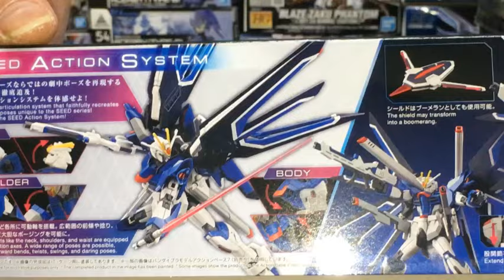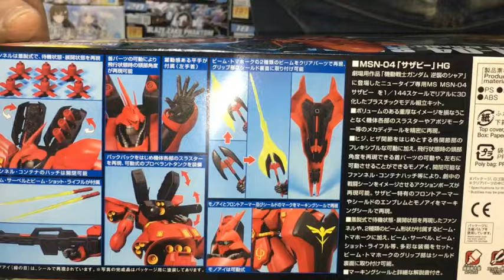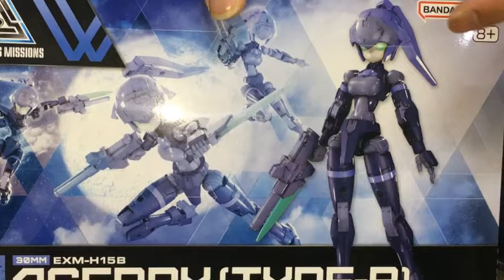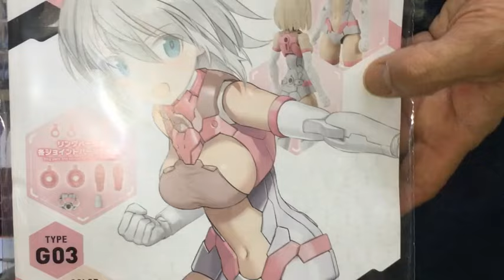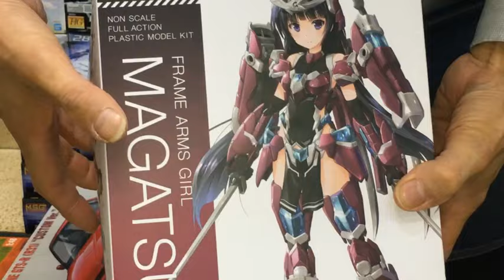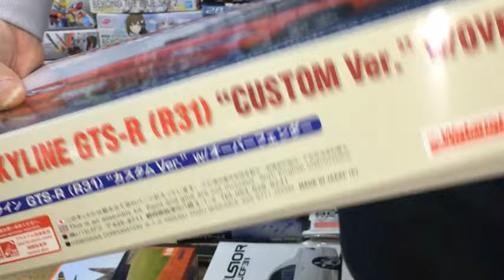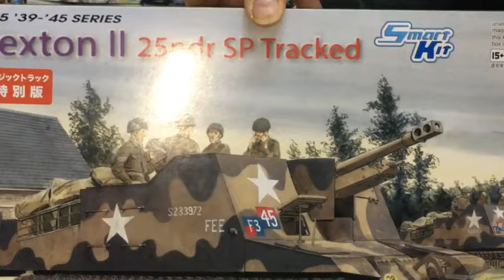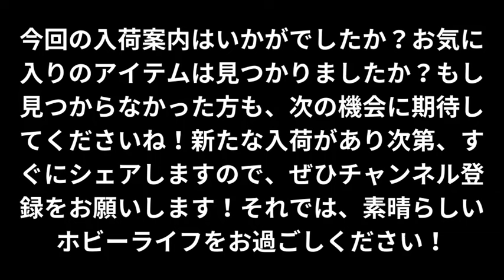【プラモデル、ミニカー、鉄道模型 入荷情報】新着！プラモデル、ミニカー、鉄道模型の最新アイテム紹介！！(2024.5.21到着)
本日入荷の新製品を紹介します！

バンダイキャラプラの再販アイテム
最新のスケールモデル
ミニカーと鉄道模型の新製品
詳細は動画でチェック！ぜひご覧ください！